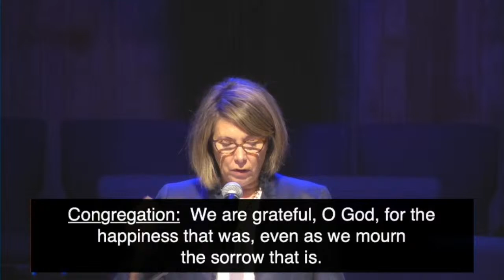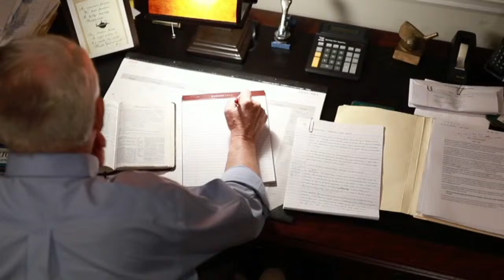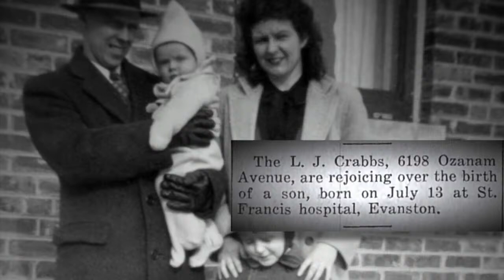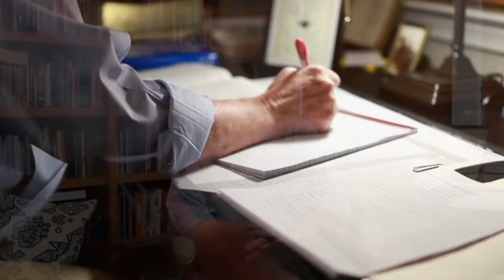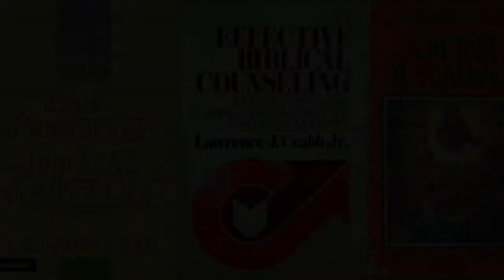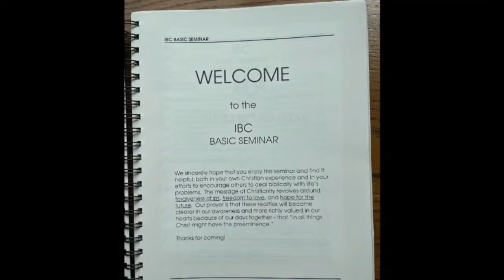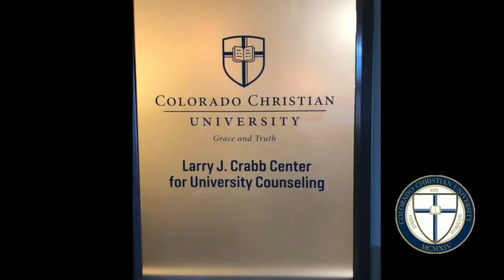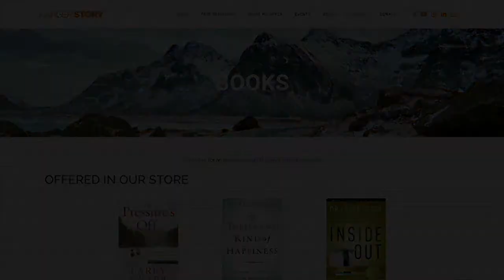Larry Crabb Memorial Service - Charlotte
Renowned Christian psychologist, speaker, and Bible teacher Dr. Larry Crabb died on Sunday, February 28th, peacefully and pain free in his home after a 24-year battle with two types of cancer.

Memorial Service - Charlotte
Community Church at Lake Wylie
104 Hamilton’s Ferry Rd.
Lake Wylie, SC US 29710